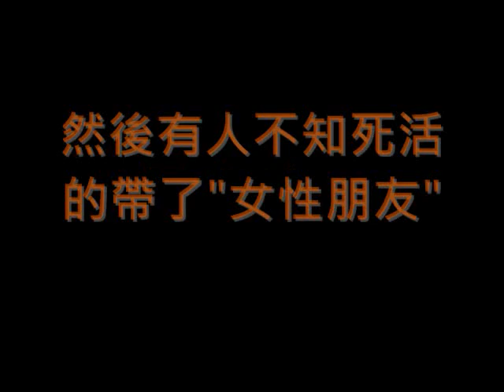世界真奇妙第五集之旋轉木馬lockin秀